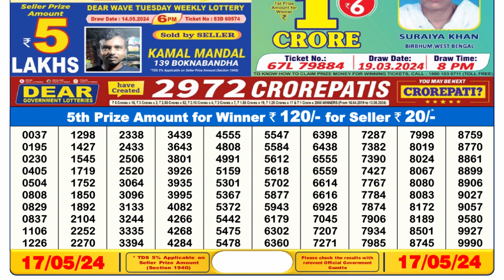🔴Dear Lottery Sambad Live 6pm today 17.05.24 Nagaland State Lottery Result